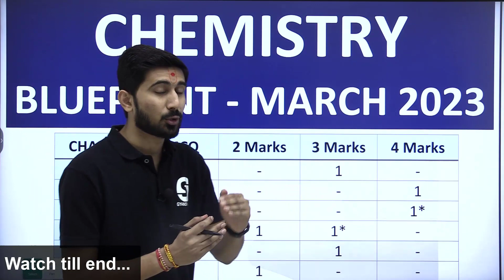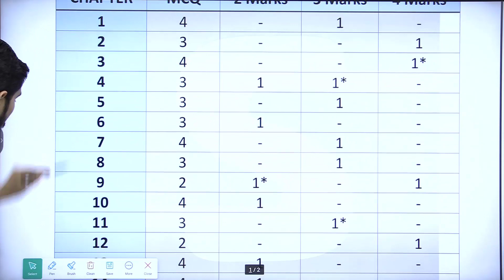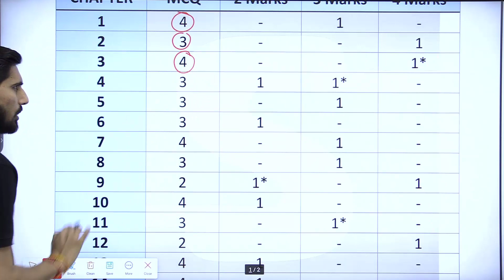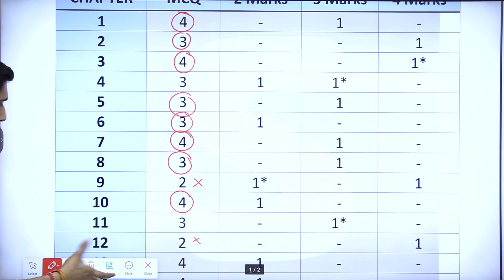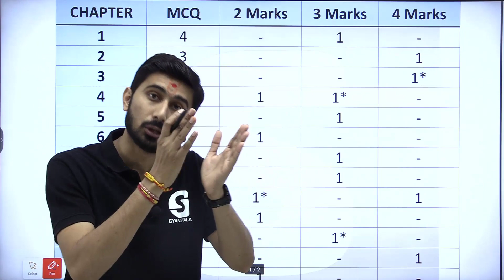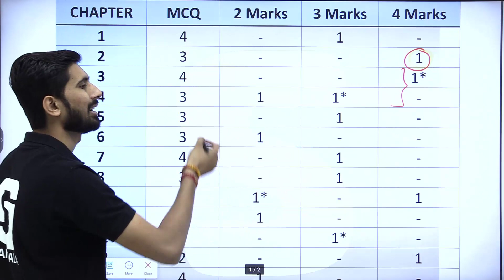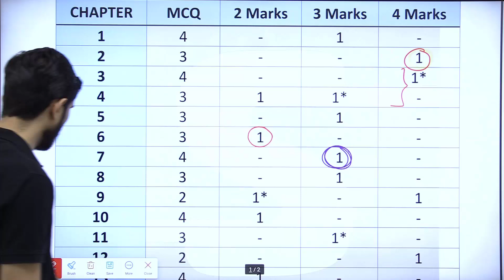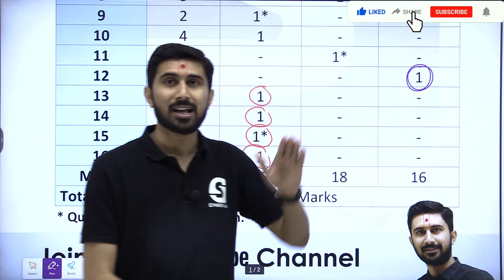Blueprint 2023 || Chemistry || 12th Science || GHSEB || Ajay Jadeja